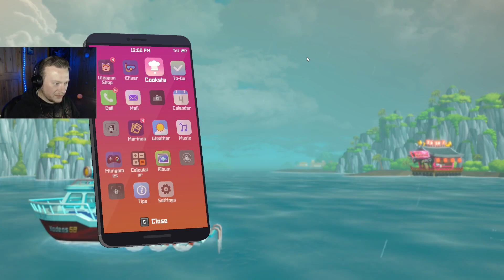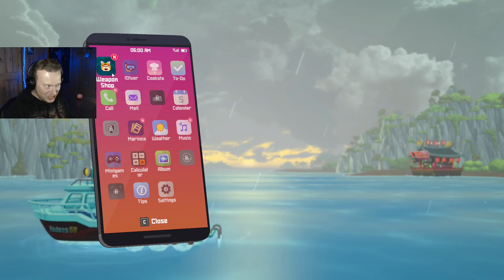A shark return! : Dave the Diver :: Ep. 3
Synopsis:
We're back!  Dave is finishing a day of fishing and the Dredge DLC is installed.  He's not there yet, but the aberrant fish await!  For now, we're serving up a delightful shark head sushi!